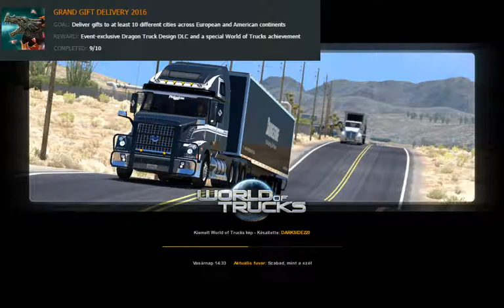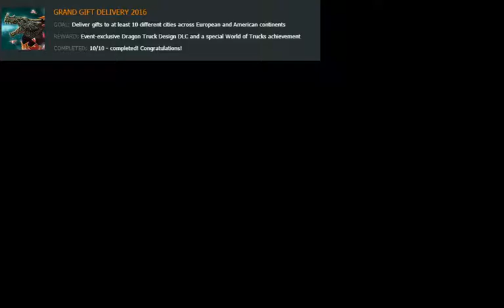Chritmas Gift Delivery #7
Euro Truck Simulator 2 Christmas Delivery Event 2016